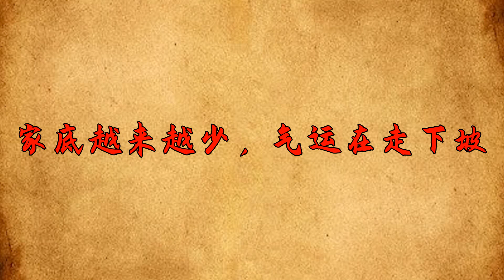「家道若敗，必出禍事」：一個家遇到這幾件禍事，暗示衰敗 【簫默國學】國學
大家好，歡迎收看本期的簫默國學！點個訂閱不迷路，帶你領略更多的國學智慧。
古人有言：「修身齊家治國平天下。」
修身，是為了成就更好的自己。齊家，則是為了構築自己溫暖的小窩，穩定好個人的大後方，為外出打拼發展奠定好基礎。
對於絕大多數人來說，能夠把「齊家」二字做好，就已經是莫大的成就了。自己這一代人努力了，後代繼續接力下去，家庭終究有興起的那一天。
只不過，並非所有的家庭都能夠延續下去。有些家庭衰落了，兒孫也沒錢成家立業，他們的血脈就會到此為止，前人的努力和心血也會付諸東流。
在家庭這個問題上，每個人都需要「慎之又慎」，稍微疏忽大意了，家庭就真的只能「一夜回到解放前」了。
如果有一天，家中出現這幾件禍事，這不是什麽好兆頭，要做好心理準備了。
【搞事的小人越來越多】
俗話說：「一顆老鼠屎壞了一鍋粥。」
一家三代人當中，就出了一個喜歡搞事的人，那其他人無論做得多好，都會受到他的影響，要麽相互爭執，要麽自相殘殺，反正全家都不好過。
為什麽少部分人的惡行，會影響到大部分人的生活呢？
相對於「積極」的能量來說，「消極」的能量以及破壞力，那是巨大的。只要十個人當中出現了一個小人，那其余的九個人都會沾染上小人的「氣息」。
就跟我們常說的「磁場」一樣。好的磁場，會讓人的內心與之產生共鳴，從而塑造出積極的靈魂和心態。而不好的磁場，就像汙水一般，讓你幹凈的心靈逐漸汙垢化。
對於家庭而言，多貴人則多福，多小人則福薄。這一「福薄」，要麽只影響一代人，要麽害了子孫三代。這，都是「負能量」磁場的影響。
所以說，家庭要有好的氛圍，盡量讓身邊人安守本分，別搞事，那家庭就會變得愈發安穩。國學